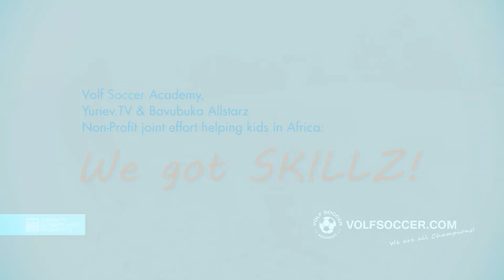Non-profit development: "WE GOT SKILLZ!"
Production for VOLF Soccer Academy and Bavubuka Allstarz Foundation Non-profit project aiming to provide kids in Africa with future in Sports.